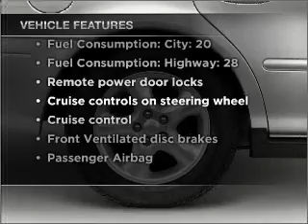2002 Ford Taurus - Old Bridge NJ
Year: 2002
Make: Ford
Model: Taurus
Trim: SE
Engine: 3.0 liter 6 cylinder 12 valve
Transmission: 4-Speed Automatic
Color: Gray
Mileage: 78070
Address:
1101 US highway 9